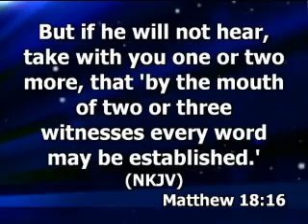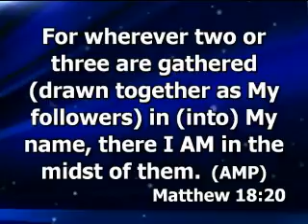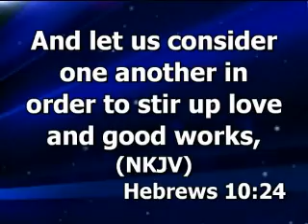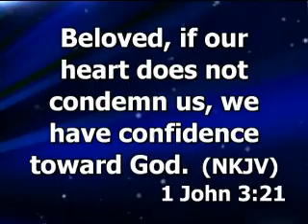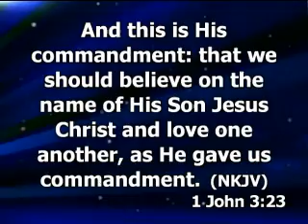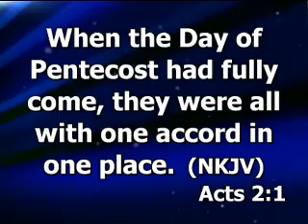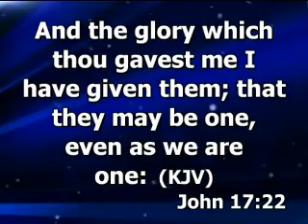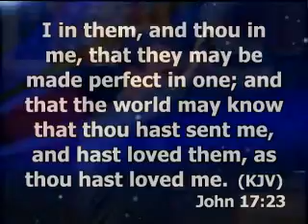The Power of Two - October 25, 2011